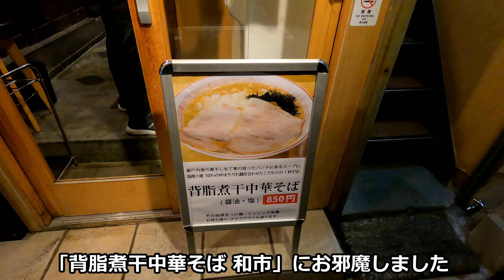[4K] [ラーメン編] おこ散歩 (新橋,和市/Shinbashi,Waichi/2021.11)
2021.11　和市(Waichi)

JR新橋駅 烏森口から徒歩で約3分。
背脂が浮いたスープに岩のりがトッピングされており、
新潟燕三条を思わせるラーメンでした。